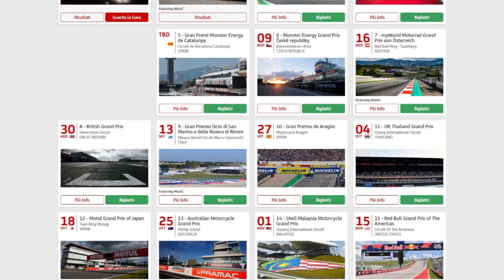MOTORI: Alex De Angelis "Regole più stringenti per la ripresa della MotoGp" | VIDEO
Le intenzioni di Dorna sono quelle di far ripartire gli appuntamenti di MotoGp tra fine luglio ed inizio agosto. Il pilota di MotoE e istruttore Alex De Angelis ha analizzato il momento delicato vissuto dal Motomondiale.